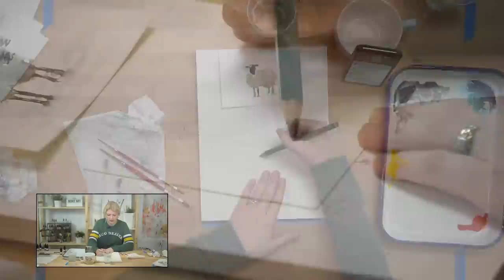Let's Make Art Matter for Tom & Megan! Come join our live postcard paint along!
Today we are doing our December Let's Make Art Matter postcard for Tom & Megan! Come join!